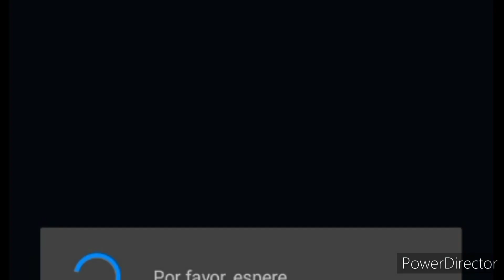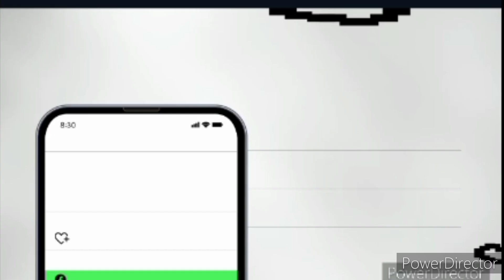The job in plane airport alberta city fo minecraft